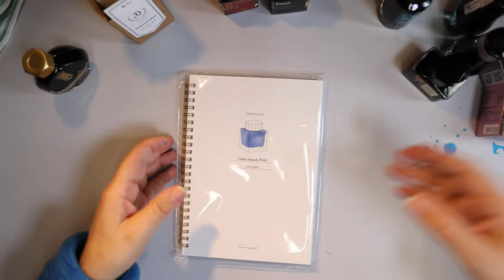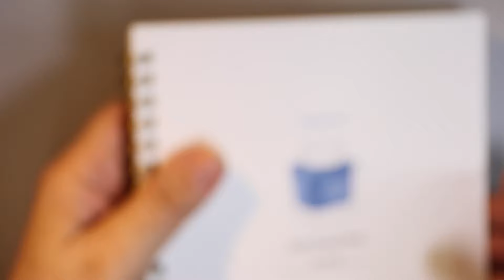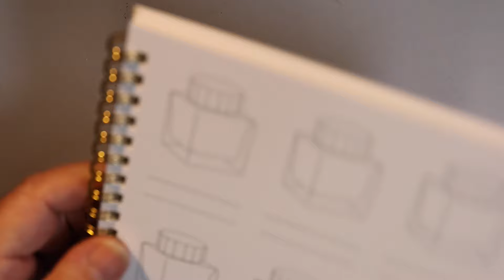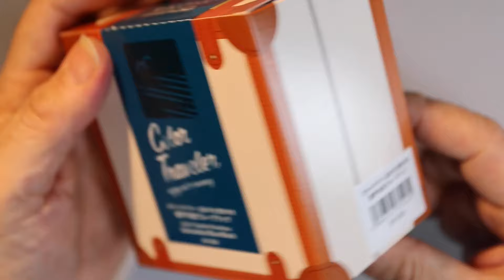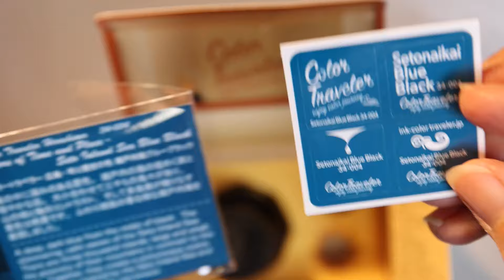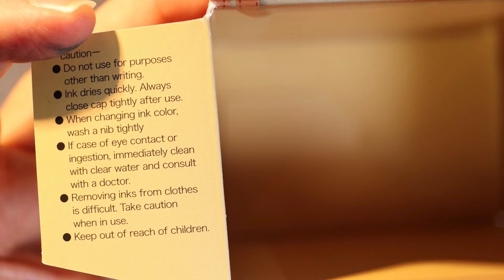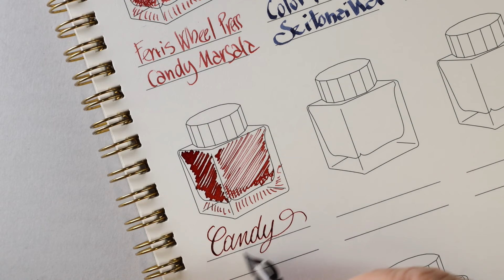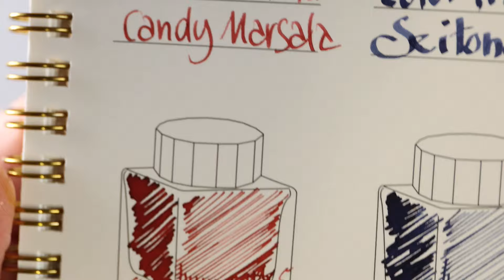Wearingeul color swatch book test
Wearingeul color swatch book
Finalmente ho trovato un modo elegante e professionale di organizzare gli inchiostri: un quaderno ben realizzato, di facile consultazione e ocn una carta a prova di pieghe.

Se hai curiosità e dubbi oppure vuoi rivolgermi privatamente delle domande sarò felice di aiutarti

Sei nuovo del mondo stilografico ? Non sai da che parte cominciare ? Parti da qui

Hai già delle nozioni e vuoi imparare di più sulle stilografiche e la calligrafia ?  Dai un’occhiata ai miei corsi

Non sai come pulire la penna o hai problemi con il suo funzionamento ?

Nel canale di Marco Chiari trovi prove e recensioni di penne stilografiche, inchiostri, carta ed accessori per la scrittura; consigli e suggerimenti per cominciare ad usare la penna stilografica, tutorial sulla pulizia e manutenzione delle penne dei migliori brand Pelikan Pilot Sailor Omas Aurora Montblanc Stipula Kaweco Rhodia Clairefontaine